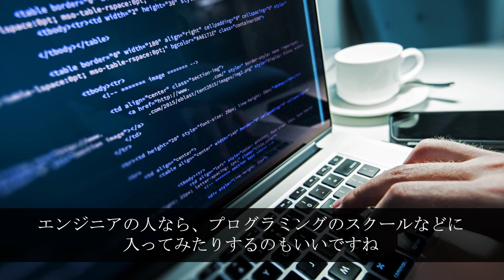人生を変える”お金の使い方”ー４つのコツ－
どうも俊介です！今回は、人生を変える”お金の使い方”と４つのコツというテーマでお話していきます。

毎日使うお金の使い方を工夫することができれば、少しずつでも確実に人生をより良くすることができます。
今日はお金の使い方の中で、４つのコツを紹介しますが、どれも難しいことではないので、ぜひ最後まで見てくださいね！

目次
0:00 人生を変えるお金の使い方
1:36 コツ①形のないものにお金を使う
3:05 コツ②余分なお金を自己投資に使い切る
4:53 コツ③貯金で安定したら残りで挑戦する
6:51 コツ④周りのヤジを気にせず学ぶこと
8:18 今回の動画のまとめ

「後悔しない人生」は「後悔しない選択」で作られる｜選択する力を伸ばす３つの習慣

ー－－－－－－－－－－－－－

このIoELaboでは、今の自分を変えていくためのに
必要な『考え方』『目的』『ノウハウ』を軸にした情報を動画にしています。

「少しでも自分の人生を好転させていきたい！」

また、こんなことで悩んでいるとか、
こういう情報を知りたいというのがあったら、
コメント欄に書いてくれると助かります！